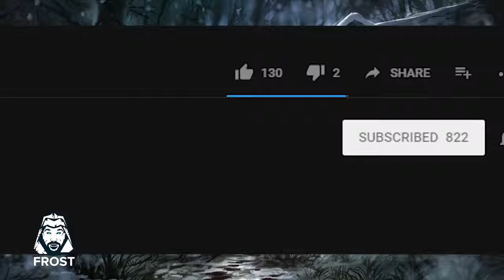SCARY UNEXPLAINABLE EVENTS CAUGHT ON TAPE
DARE TO WATCH ALONE!! Top 6 Scary and Unexplainable Events Caught on Video